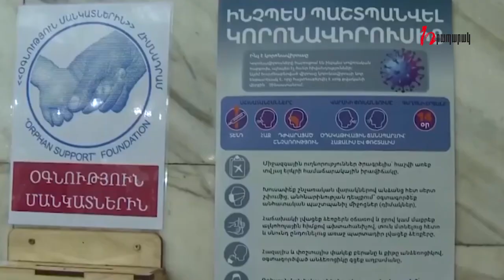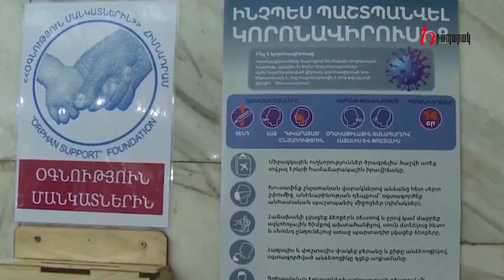Կորոնավիրուսով հիվանդացության 84 հաստատված դեպք կա. 99 տոկոսն արտադրամասի դեպքերն են